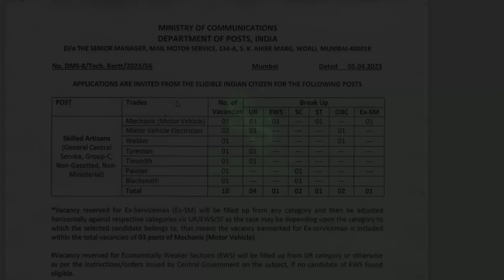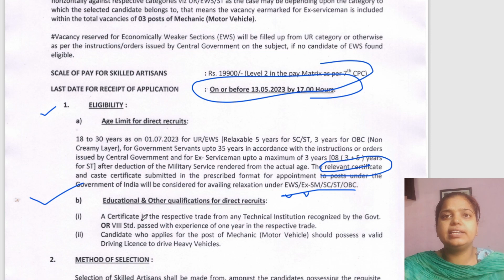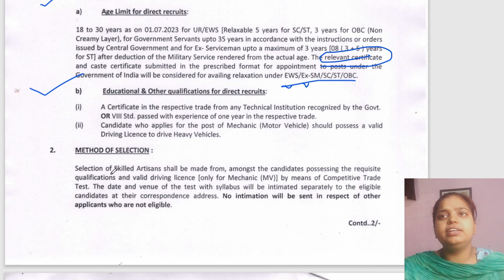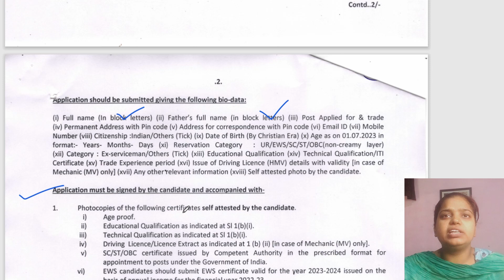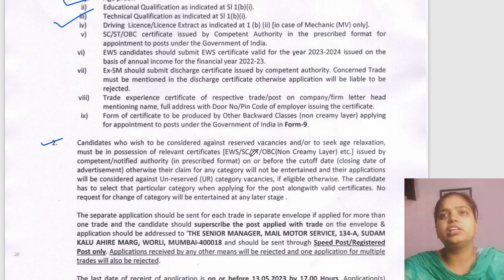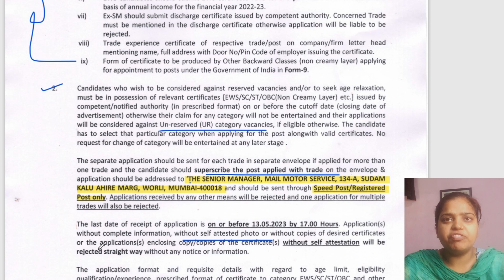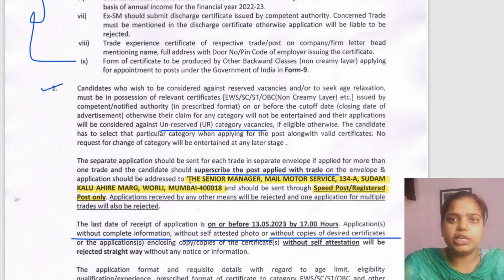India Post Office Recruitment 2023 || Mail Motor Service Vacancy 2023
Notification